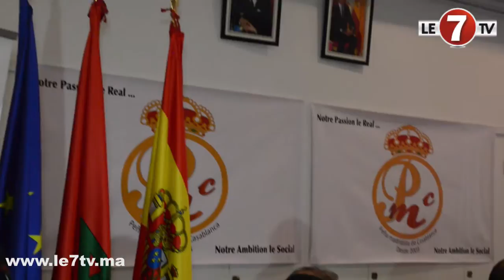l'assemblée générale de la PMC ( Péna Madrista de casa)